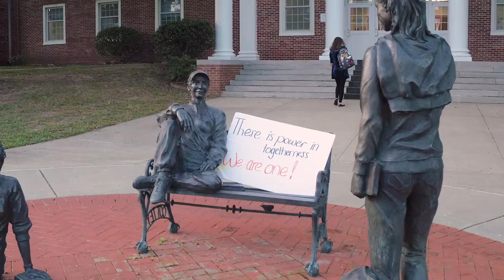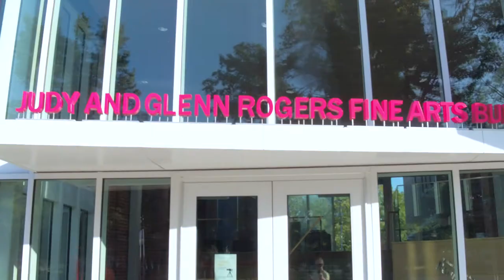Campus Tour of Cottey College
First time I was ever on campus, within the first five minutes I had, not joking, five different employees here asked me how my day was things like that. So it’s just a really cool, like first day being a freshman just realizing like, “Oh my gosh, people actually care” about me kind of thing. The difference all the colleges I visited and Cottey, is that presentation in that welcoming.

My favorite spots on campus would have to be the Hinkhouse Center, the softball field and probably Raney Dining Hall. We have study hours down in Hinkhouse, so we always just hang out there on the couches, play pool, things like that. So it’s a really cool place for even non-athletes to come hang out with each other to get a little away from the academic aspect.

 I feel very safe on campus and if for some reason I don’t feel safe, I know that there are friends I can call I can walk with. I know there is security I can call, it’s a very safe environment. Security is always there so you can call them if you want, but you’re always walking around with friends and there’s always people around.

The feeling on campus is kind of the best of both worlds you have the old and you have the new, because we do have a lot of older buildings and we like to hold on to that and keep that tradition. They’re kind of homey and then we still do have those newer facilities that have glass panels and bright colors, so it’s a really nice mixture.

The physical plant members take amazing care of our campus, so just seeing that they care, too, makes us want to care. Being a part of Cottey is being a part of a whole community.